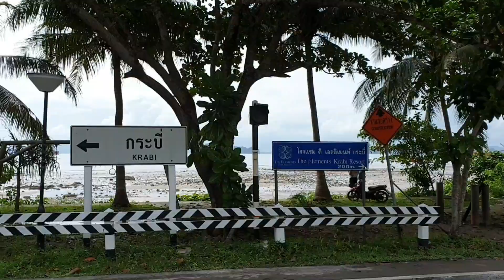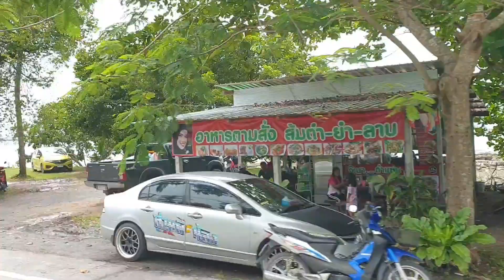A DAY WITH MY GREAT ELEPHANT IN THAILAND